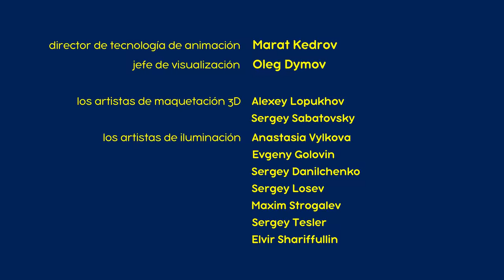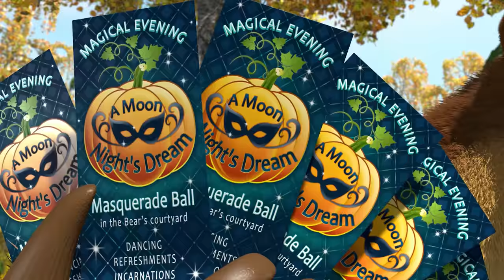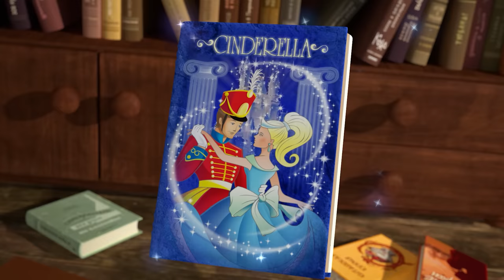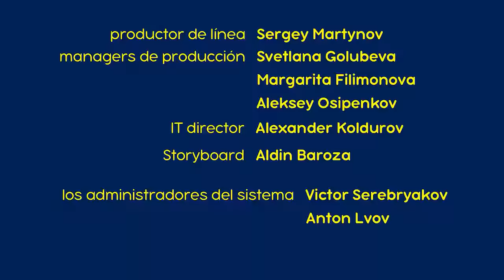Masha y el Oso 🔮 NUEVO CAPÍTULO 2022 🎃Si Lo Encuentro, Es Mio (Capítulo 86)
¡Qué gran descubrimiento en el bosque! ¡Masha encuentra un sombrero vivo! ¿Vale la pena decir lo encantada que esta traviesa por todas las maravillas que suceden a su alrededor? Pero todo tiene un maestro, y resulta que el sombrero no es una excepción.

También para disfrutar 👇
👉 🍁 📖 ¡La escuela nos espera! 🎓 Masha y el Oso